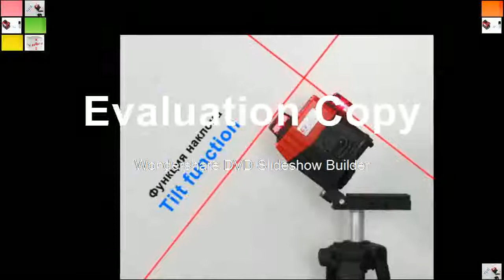Laser Levels 650nm 12 Lines Cross Level with Tilt Function and Self Leveling Outdoor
Laser Levels 650nm 12 L ines Cross Level with Tilt Function and Self Leveling Outdoor
Product On Aliexpress

Brand Name:KaiTianSize:22x16x25cmPrecision:0.01Wavelength:650nmMeasurement Model:12 linesModel Number:Laser LevelsType:Vertical & Horizontal LasersType :Vertical Horizontal LasersMeasurement Model:12 LinesModel Number:Laser LevelsSize :22x16x25cmPrecision:0.01